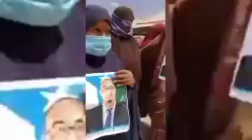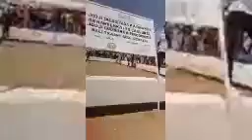TOOS DAAWO WASIIR JANAN OO DOWLADDA SOMALIA KU SOO DHAWAYSAY BELEDXAAWO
DAAWO WASIIR JANAN OO DOWLADDA SOMALIA KU SOO DHAWAYSAY BELEDXAAWO

wasiir janan wareysi
hanoolaato wasiir janan
wareysi #3 wasiir janan
waraysi wasiir janan